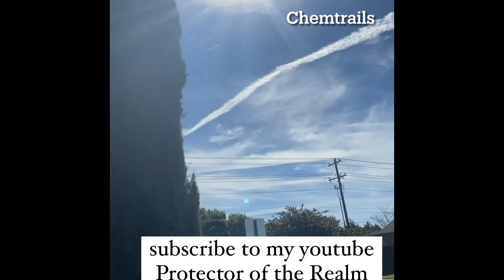contrails vs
How to spot the difference